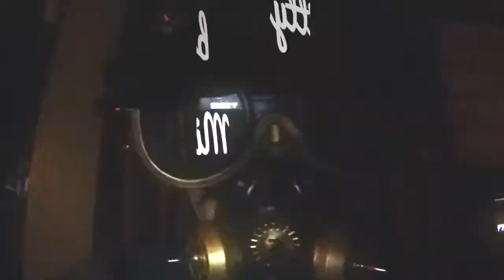BILL & ANDY 9.14.19 Live at the Barn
Grammy award winner Bill Miller live at the Meyer Barn performing "God's Going To Cut You Down" with OUTLAW TRAIN'S Andy Meyer.